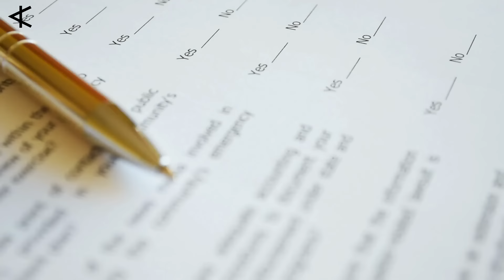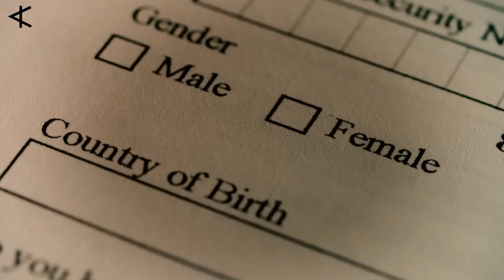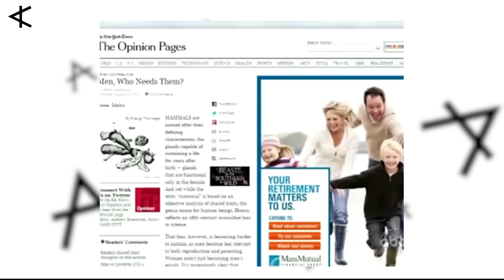Men Are Happy To Walk Away From Marriage and Live In Peace